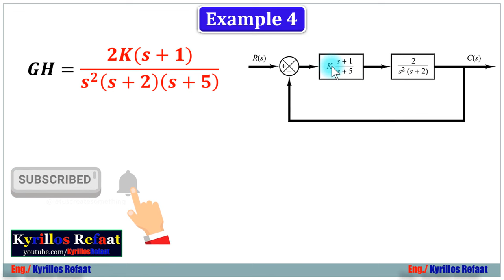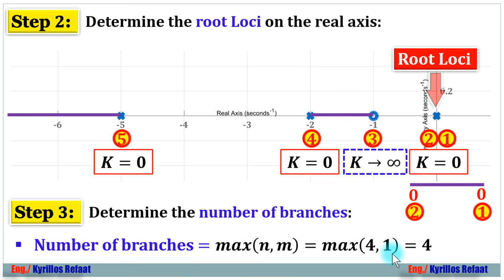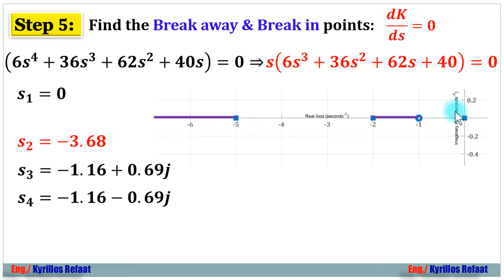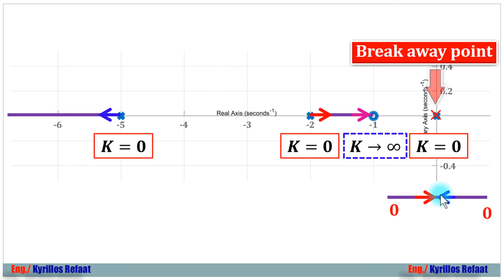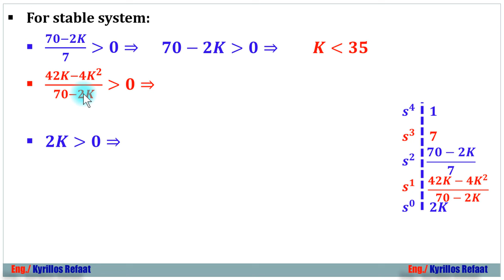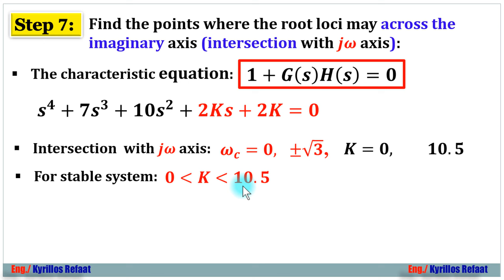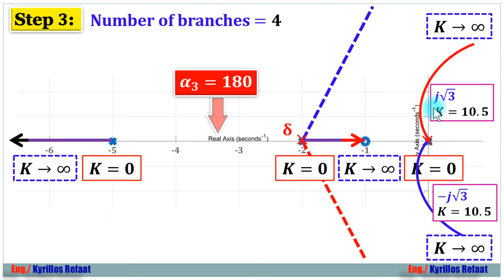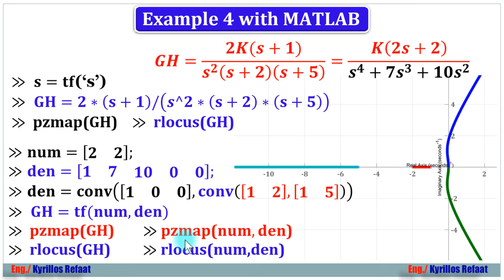Example 4 | Root Locus Method for Negative Feedback System | Control Systems | Kyrillos Refaat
في هذا الفيديو نشرح مثال 4 (Example 4) علي رسم
Root Locus for Negative Feedback systems
وهذه سلسلة شرح هندسة نظم التحكم (التحكم الآلي)  وهي مادة اساسية  وهامة لكل طلاب الهندسة قسم كهرباء (سواء اتصالات او حاسبات او تحكم).
  رابط السلسلة الخاصة بـ Root Locus Plots:
لتحميل المحاضرة PDF:
لسلسلة الانظمة المدمجة الاحترافية من البداية من هنا:
لمشاهدة سلسلة الاردوينو اونو وميجا 2560 الاحترافية من البداية من هنا:
لسلسلة اللابفيو المتقدمة في التحكم والتصميم من هنا:
لسلسلة فيديوهات مهمة وبرامج اساسية للكمبيوتر واللابتوب من هنا:
1- Selection Statements (if-Switch)
2- Iteration Statements (Loops: For-While-Do While)
1- Arithmetic Operators (+, -, *, /, %, ++, --)
2- Relational Operators (==, !=,...)
3- Logical Operators (&&,||, !)
4- Bitwise Operators (&,|, ^, ~, ...)
5- Assignment Operators (+=, −=, ∗=, /=, %=, &=, |=, ^=, ...)
6- (Conditional Operators (exp1? exp2 : exp3
7- (Preprocessor Operators (define , include